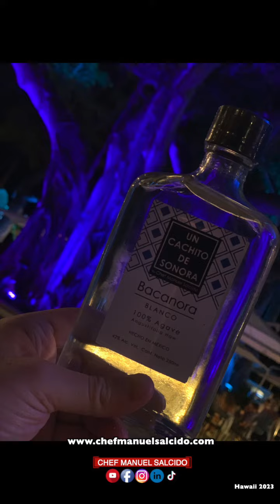bacanora Un Cachito de Sonora en Hawaii / Verano 2023 / Chef Manuel Salcido